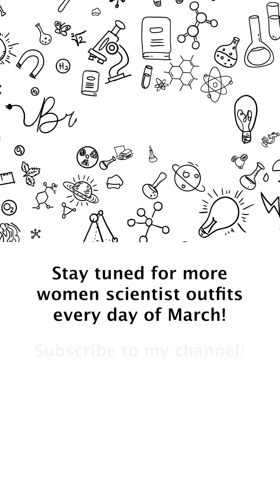31 Days of Women Scientists: Carol Greider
We're one week in with Day 7 here and I'm inspired today by Dr. Carol Greider, the first still alive woman scientist I have highlighted this month so far! She discovered the enzyme telomerase and did research on telomere structure, which are the ends of your chromosomes! For her discovery of telomerase, she won the 2009 Nobel Prize in Medicine and Physiology!

Chromosome dress by @Svahausa